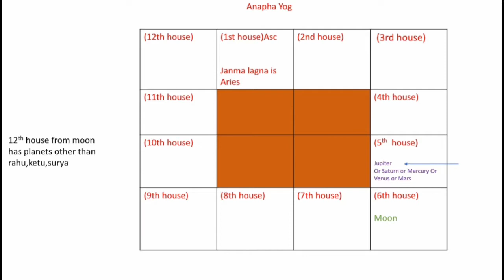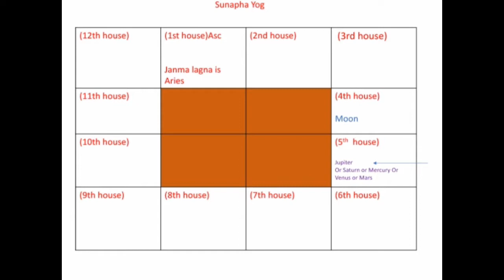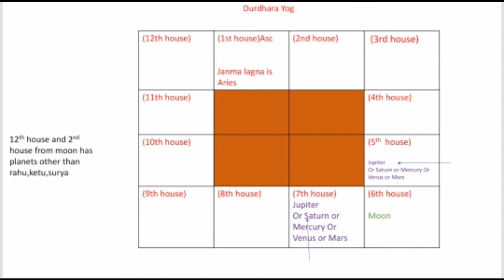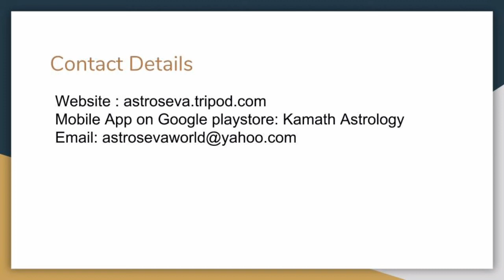Understanding Anapha, Sunapha, Durdhara and Kemdrum yogas in Vedic Astrology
This video explains the concepts of Anapha,Sunapha , Durdhara and Kemdrum Yogas in Vedic Astrology